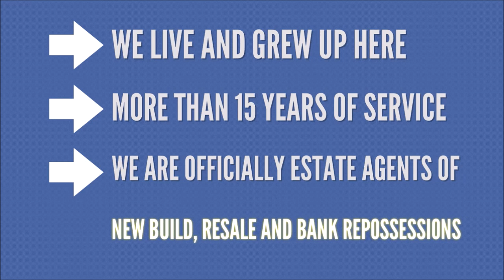CHALET en venta en CASTALLA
► DETACHED HOME◄
✪  GREAT FINISHINGS
✪  LARGE PLOT
✪   BUILT SIZE
✪  3 BEDROOM, 2 BATHROOM, 2 SUN TERRACE, 60sqm BASEMENT
✪  COMMUNAL POOL

WOULD YOU LIKE TO BE THE FIRST TO KNOW ABOUT OUR NEW PROPERTIES AND OTHER NEWS?

WOULD YOU LIKE TO BE CONNECTED WITH US?